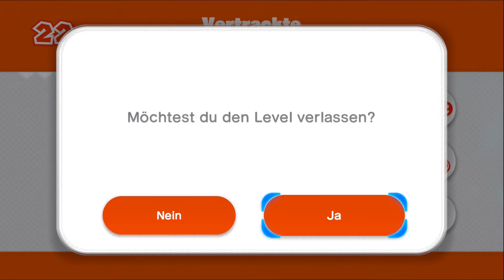Lauf Toad! Lauf! 🍄 Captain Toad Treasure Tracker #23 | Let's Play [Deutsch]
Let's Play Captain Toad Treasure Tracker: Captain Toad Treasure Tracker sucht jetzt auch auf der Nintendo Switch nach Schätzen! Toadette wurde gerettet, alles scheint in Ordnung, doch da geschieht ein Unglück: Toad wird entführt! Toadette zögert keine Sekunde und eilt ihm hinterher!

Captain Toad Treasure Tracker Let's Play Deutsch Part 23, kommentiertes Gameplay in HD in 1080p auf der Nintendo Switch!

🍄 Entwickler: Nintendo
🍄 Publisher: Nintendo
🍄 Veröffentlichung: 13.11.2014